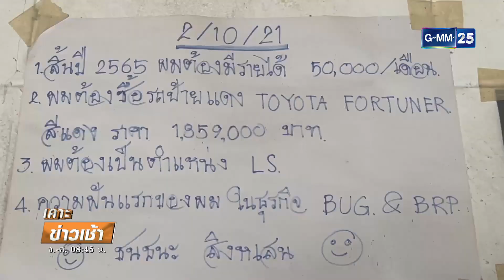เขียนแปะผนังอยากซื้อรถ สุดท้ายไม่ถึงฝันดับคาห้อง | เคาะข่าวเช้า | GMM25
ชายวัย 53 ปีตั้งใจทำฝัน ถึงขนาดเขียนเป้าหมายในชีวิต ติดฝาผนังเอาไว้เตือนใจตัวเอง แต่สุดท้ายก็ไปไม่ถึงฝัน เพราะติดเหล้า เสียชีวิตไปซะก่อน